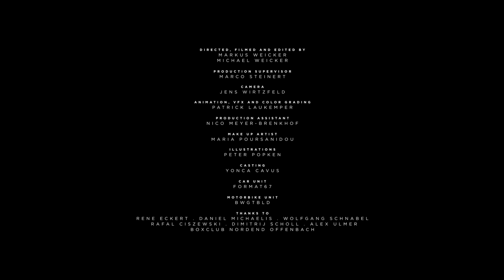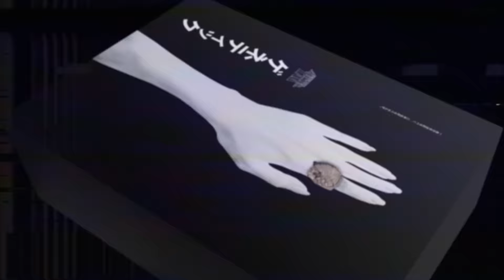GENETIKK - Achter Tag / Dago (Official HD Video)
Das offizielle Video zu "Achter Tag / Dago" von Genetikk

In euer'm sogenannten Game seh ich 'ne Menge Bitches
Ist nicht persönlich, doch ihr Pussies seid im falschen Business
Trotz euer angepassten weichgespülten Pseudo-Scheiße
Seh ich keinen von euch Pennern mit den Euros schmeißen
Downset, ready, es pumpt Dope in meinen Venen
Ich hab Gold auf meinen Zähnen, trag' die Audemars Piguet
Mein Rap ist meine Kathedrale, meine Crew die Kardinäle
Brauchst ein Battalion von Schutzengeln, um das zu überleben
Meine Zukunft ist wie mein Urintest, positiv
Konichiwa, HIKIDS'91, Monarchie
Große Jeeps im Konvoi, wenn wir roll'n
Meine Jungs sind hungrig und kriegen die Bäuche nicht voll
Mein Album: Geniestreich, die ganze Republik weiß
G-N motherfucking doppel-K, ihr holt uns nie ein
Für mich sind nur Gürtelträger würdige Gegner
Ich: hunderttausend Yen, du: türkische Lira

Kilos Ketten um den Hals, ich bin ein Dago
Bin ein Dago, bin ein, bin ein Dago
Hab alles, was du brauchst, ich bin ein Dago
Bin ein Dago, bin ein, bin ein Dago, whou